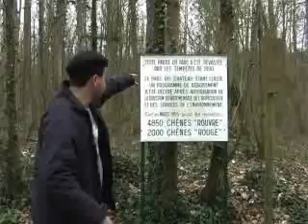Bruxa de Blair - Imagens reais na França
Programa gravado na França flagra a Bruxa de Blair nas Florestas da França. Incrivel.